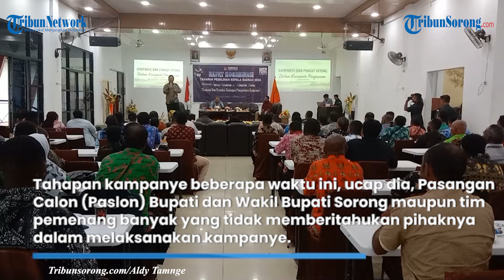Bawaslu Kabupaten Sorong Evaluasi Pemilu 2024 Sekaligus Proyeksi Pengawasan Pilkada 2024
TRIBUNSORONG.COM, AIMAS - Bawaslu bersama Panwas Kecamatan se-Kabupaten Sorong Papua Barat Daya menggelar rapat koordinasi (rakor) evaluasi dan proyeksi tantangan pengawasan kampanye tahun 2024 di Aquarius Hotel Aimas, Kabupaten Sorong, Jumat (18/10/2024).

Ketua Bawaslu Kabupaten Sorong Agustinus Simson Naa mengatakan, rakor ini menjadi tahapan penting mengevaluasi pengawasan pemilu 2024 lalu.

Termasuk mengevaluasi ha-hal yang menjadi temuan di pemilu sebelumnya menjadi acuan pihaknya pada Pilkada Tahun 2024.

Penulis: Aldy Tamnge | VP: Fidelis Christian Siallagan